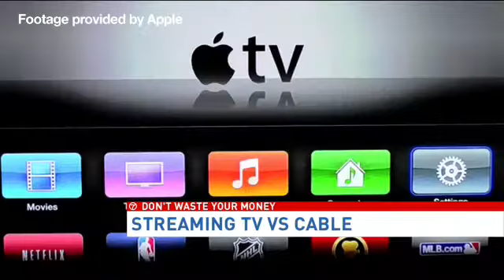Consumer Alert: Why cutting the cable cord may not save money